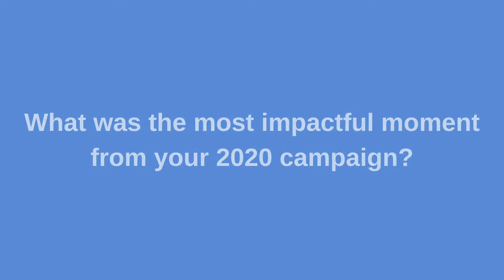2021 New Legislator Spotlight – Rep. Lily Morgan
Get to know your new Oregon legislators! OBI sat down and chatted with incoming elected officials to learn more about their communities and priorities, hear about the 2020 campaign, their vision for 2021.